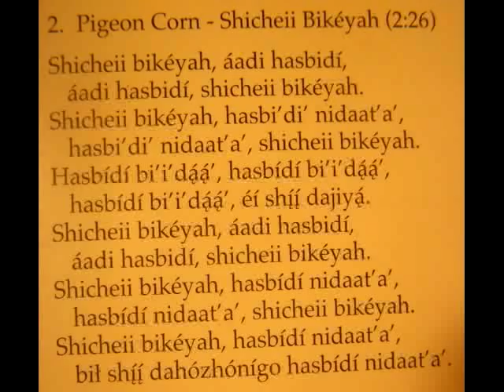Sharon Burch - Pigeon Corn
"Pigeon Corn" from Colors of my Heart by Sharon Birch